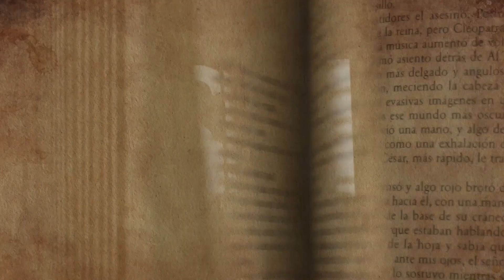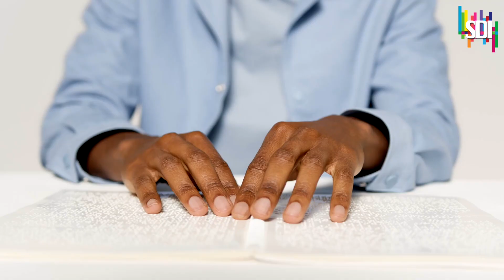इस गाँव में इंसान से लेकर जानवर तक सब अंधे है, जानिए क्या है रहस्य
Have you ever heard about a village in India where everyone from humans to animals is blind?
क्या आपने कभी के ऐसे गांव के बारे में सुना है जहां इंसान से लेकर जानवर तक हर कोई अंधा है ?
Till now you may have heard about many strange villages but we are telling you about a village where everyone is blind. Yes ... you may be surprised if you hear it but it is true. The village we are telling you about, whether there are people or animals, everybody is blind. This village is present in India only, whose name is 'Titlepek', where people of Jopotech tribes reside. It is said that in this village they are good at the time of their birth, but after a few days, they become blind.